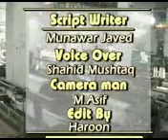documentary on Power looms gcu faisalabad (mass comm)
To know what whould be the future of power looms in Pakistan as well as in Faisalabad which playing the role as the main industrial hub. Also talk nabout the industary crisis,loadshedding, and the workers wages.
Special thanks to Baba Munawar and Hero.